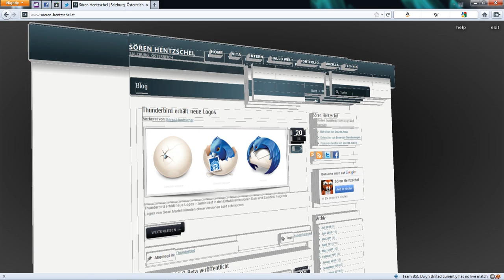Tilt: Visualize your Web page in 3D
Tilt is a Firefox extension that lets you visualize any web page DOM tree in 3D. It is being developed by Victor Porof.